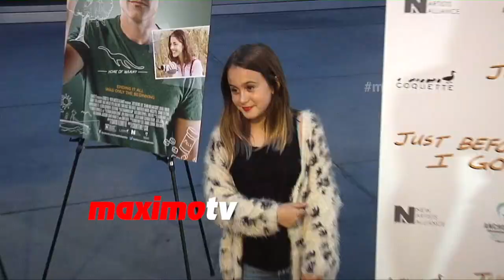Courteney Cox, Coco Arquette, Johnny McDaid "Just Before I Go" Los Angeles Special Screening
Courteney Cox, Coco Arquette, Johnny McDaid at "Just Before I Go" special screening premiere red carpet at Arclight Hollywood in Los Angeles, Ca April 20, 2015 - In select theaters April 24TH -- LA & NY

About: Ted Morgan has been treading water for most of his life. After his wife leaves him, Ted realizes he has nothing left to live for.  Summoning the courage for one last act, Ted decides to go home and face the people he feels are responsible for creating the shell of a person he has become.  But life is tricky.  The more determined Ted is to confront his demons, to get closure, and to withdraw from his family, the more Ted is yanked into the chaos of their lives. So, when Ted Morgan decides to kill-himself, he finds a reason to live.